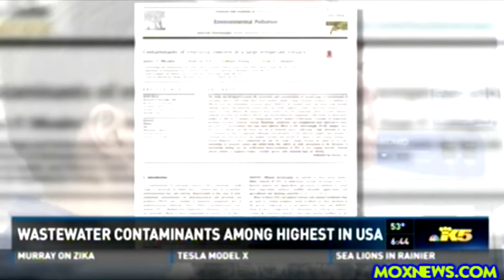Waste Water Returned To The Environment Is Full Of BIG PHARMA Chemicals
MOX NEWS ALTERNATE YOUTUBE PAGE CLICK HERE!